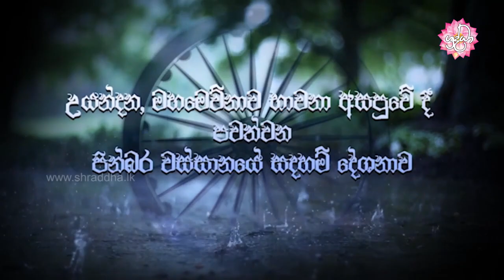සේඛ බල ඇතිකර ගනිමු | වස්සානයෙන් ඇරඹි ධර්ම දේශනා උයන්දන 06 | Shraddha TV